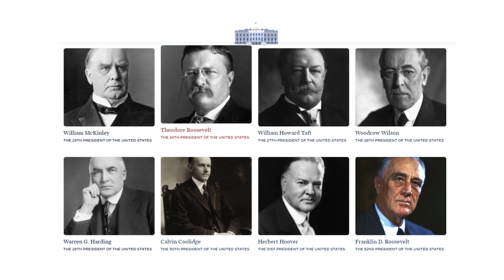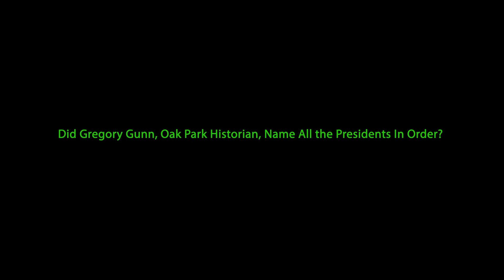Oak Park Historian, Gregory Gunn, Recites All Presidents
In honor of Thomas Jefferson's birthday (our third US President!) let's remember all of our Presidents as Oak Park Historian Gregory Gunn recites them al